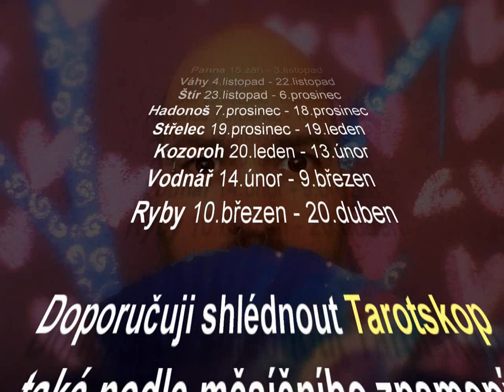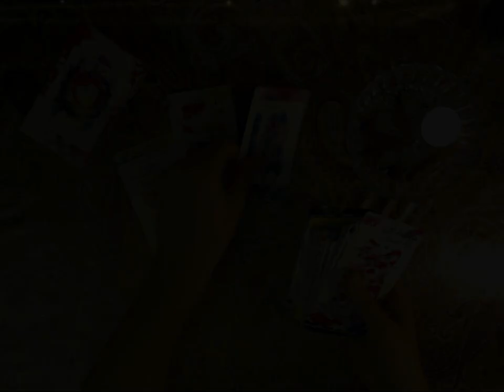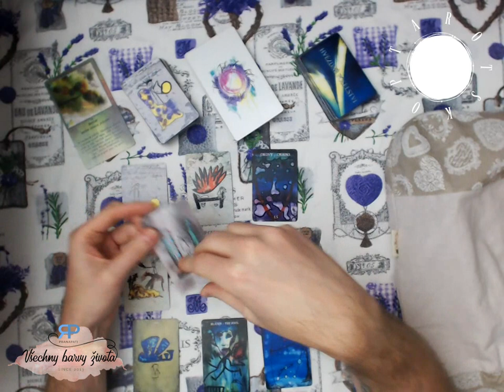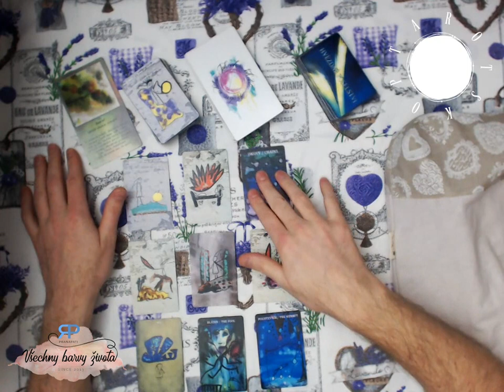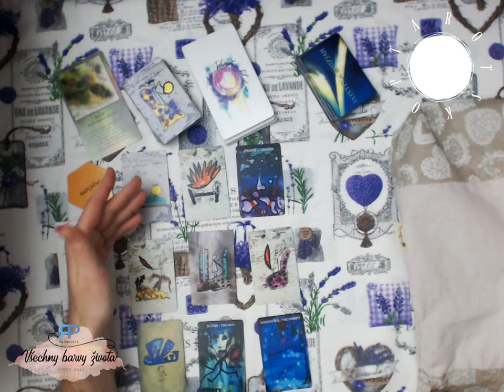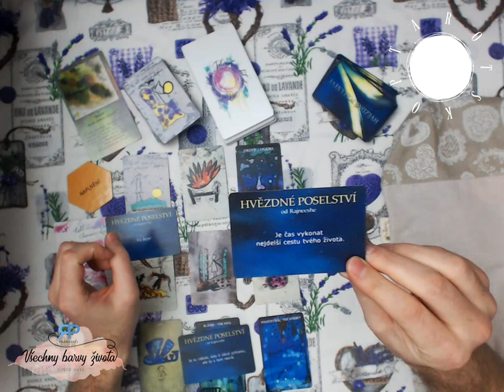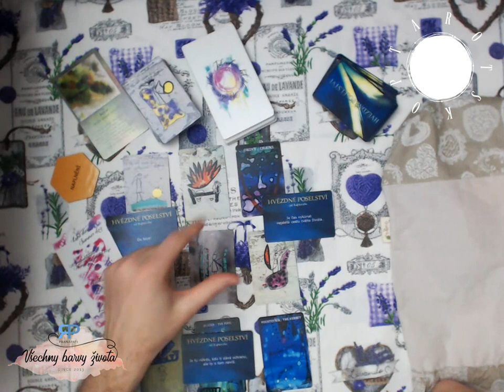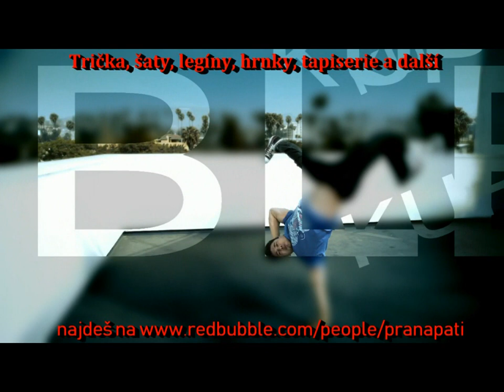Siderický tarotskop na rok 2019 - Hadonoš - výklad karet pro jednotlivá znamení